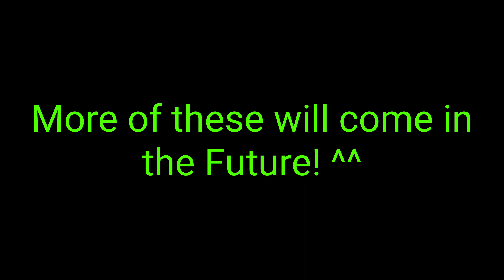Thomas and the Tank Engine Comic Dubbing #1: Thomas' Introduction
I really like the concept of the comic that was made by Billy Buckaroo @ Team Spice!

And I also like the portrayals and designs of each character here! (Don't question why James' upper lip has lipstick because I don't why that's there. Maybe it's because he adds more red I guess.)

I'll be dubbing a certain amount of comics in each section, because the comic pages tell a story and continues on while stopping to do a new one!

We are introduced to Thomas and his Co-worker friends on the Railway!